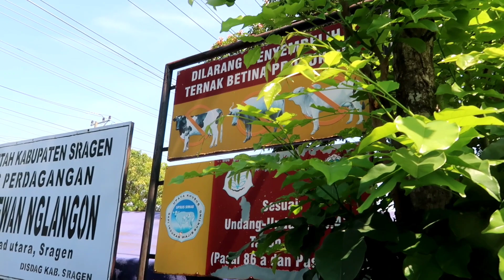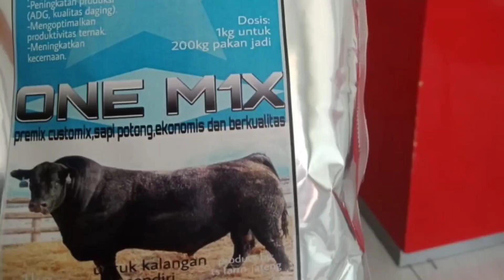HARGA PEDET SAPI BAGUSAN,PASAR NGLANGON SRAGEN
lapak mas yusuf siwalan ngrampal kab sragen,jateng